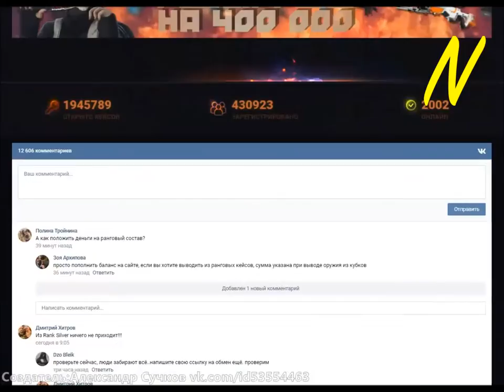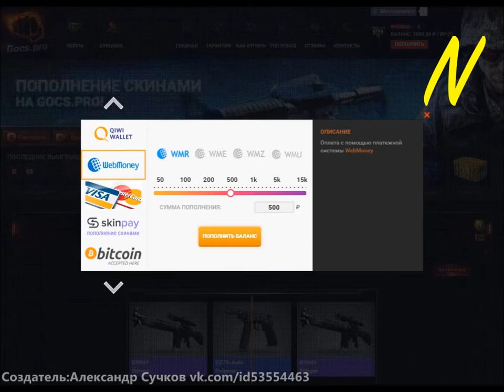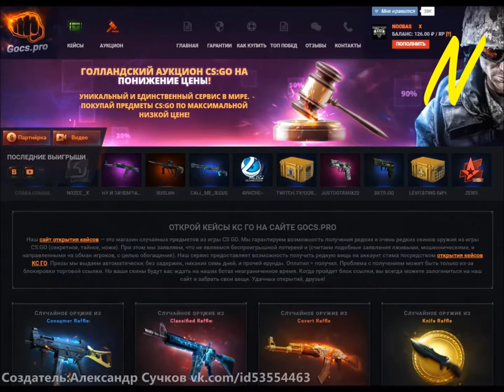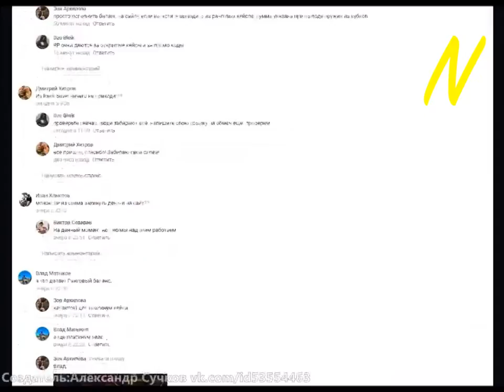NoobaS:Открывает Glove Case l GoCs.Pro l 01.02.2017